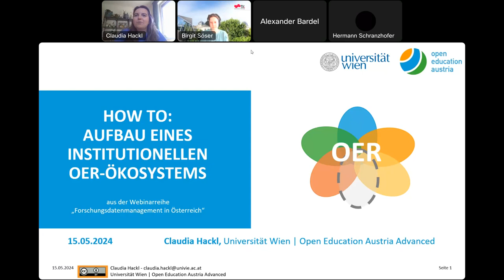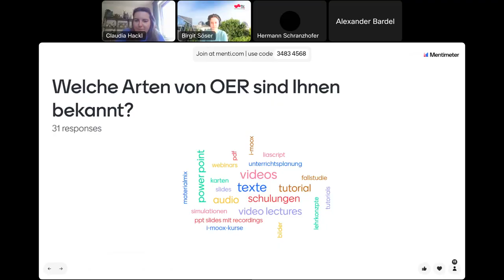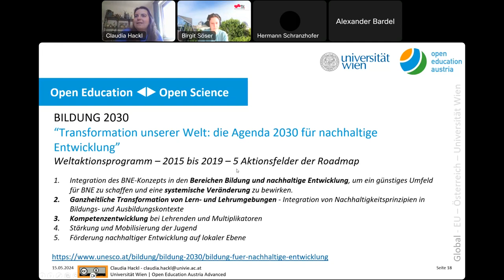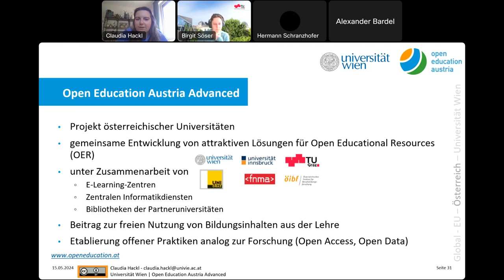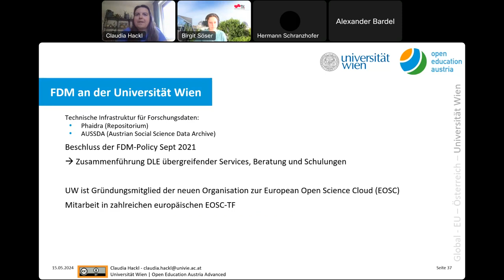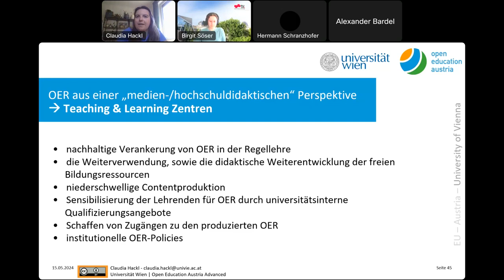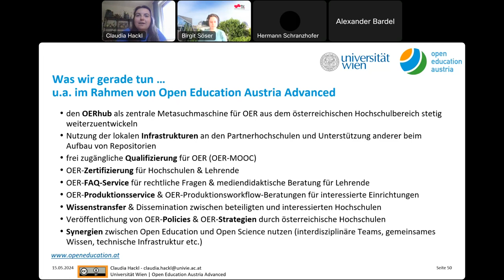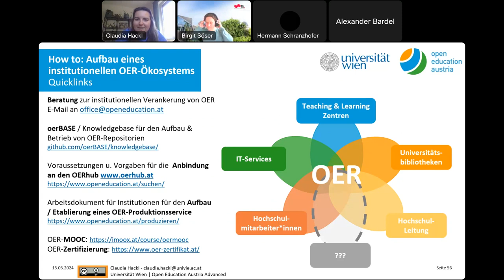How to Aufbau eines institutionellen OER Ökosystems - OERs an der Universität Wien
In der dynamischen Hochschullandschaft hat sich die Integration von Open Educational Resources (OER) zu einer zentralen Kraft entwickelt, die Zugänglichkeit von Wissen, Innovation in der Lehre und Zusammenarbeit
von Expert*innen vorantreibt. Dieses Webinar befasst sich mit dem Aufbau eines institutionellen OER-Ökosystems aus der Hochschul-Perspektive und gibt Einblicke in eine Umsetzung am Beispiel der Universität Wien.

Im Kern geht es auf dem Weg zum Aufbau von OER-Support-Strukturen – die je nach Gestaltung des OER-Ökosystems eng verbunden u.a. mit FDM-Support wirken – darum, die vielfältigen Bedürfnisse und Perspektiven der verschiedenen Interessengruppen zu berücksichtigen, darunter Nutzer*innen, Produzent*innen, Infrastrukturmanager*innen und Entscheidungsträger*innen. Indem diese unterschiedlichen Perspektiven beleuchtet werden, können Institutionen fundierte Wege zur praktischen Umsetzung von Open Education aufzeigen.

Parallelen zur institutionellen Verankerung von Open Access und Open Data in der Forschung zeigen, dass OER als offen lizenzierte Publikationen aus der Lehre eine Transformation eben dieser bedeuten. Dazu ist es notwendig, nicht nur die Kompetenz für die Nutzung und Erstellung von OER zu fördern, sondern auch ihre nachhaltige Verfügbarkeit für alle Beteiligten sicherzustellen – all dies unterstützt durch Infrastrukturen und Services des jeweiligen OER-Ökosystems, oft eng verzahnt mit forschungsunterstützenden Services.

Im Webinar wird vor diesem Hintergrund vor allem die Rolle der transdisziplinären Zusammenarbeit zwischen den wichtigsten Akteuren im Auf-/Ausbau eines institutionellen OER-Ökosystems, einschließlich E-Learning-Zentren, zentralen IT-Diensten und Bibliotheken aufgezeigt. Durch die enge Kooperation dieser Abteilungen können Hochschulen Lehrkräfte und Mitarbeiter*innen effektiv bei der Einbettung von OER unterstützen. Zudem werden für Hochschulen nachnutzbare Ergebnisse aus dem durch das BMBWF geförderte OER-Gesamtpaket für den österreichischen Hochschulraum „Open Education Austria Advanced“ in diesem Kontext beleuchtet und mögliche weitere Wege der Umsetzung aufgezeigt.

Vortragende: Claudia Hackl, Universität Wien / Open Education Austria Advanced

Über die Veranstaltungsreihe

Die Webinarreihe Forschungsdatenmanagement in Österreich richtet sich je nach Thema an Forschende, Service Provider oder Personen aus der  Forschungsunterstützung. Sie dient der Vernetzung und dem Austausch zu FDM-Themen in Österreich und darüber hinaus.